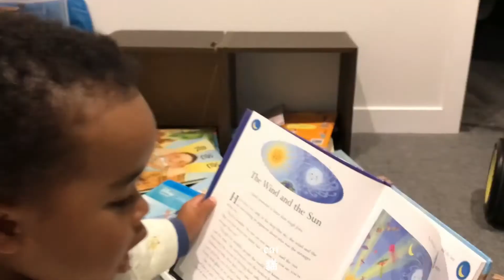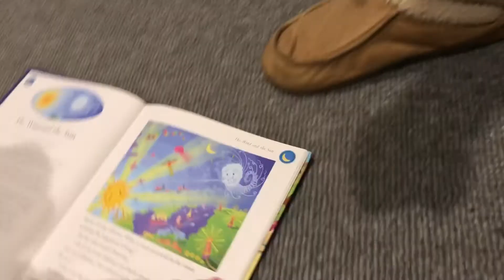Book reading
Today's video show how Yan is enjoying reading the book. It's fulfilling to see your little one read the book and actually say and point at the pictures in the book.